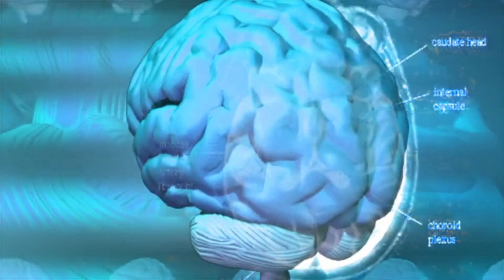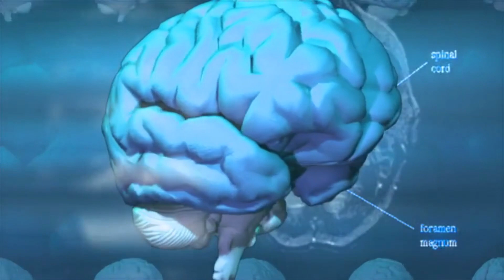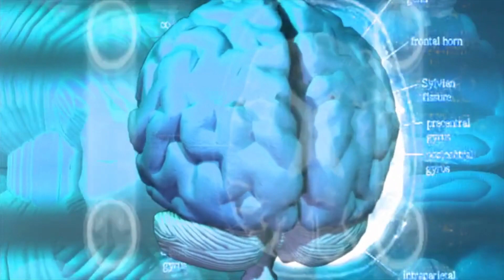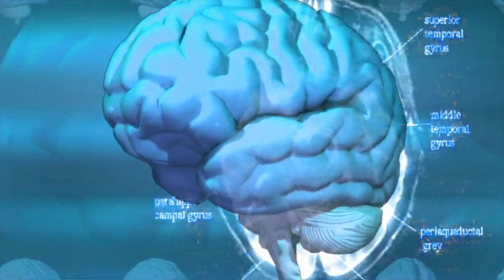Alpha Wave Brain Massage, Proven Healing Sound Wave, 100% Effective, Emotional And Physical Healing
🍀 Music to relax, meditate, study, read, massage, spa or sleep. This music is perfect for combating anxiety, stress or insomnia as it facilitates relaxation and helps us eliminate bad vibrations. They can also use this music as a background for guided meditation classes or relaxations to sleep.
Welcome to a new direct of relaxing music on the Healing Melody channel. They can leave the video at a low volume and start doing any task such as studying, working, reading... or simply relaxing or sleeping soundly.

namaste

🎼 MISSION 🎵
Relaxation and Meditation.
Guided Meditations.
To study.
Yoga sessions, reiki, spa, massages...
Do chores.
Wellness.

 - On our channel you can find relaxing music for: sleeping, meditation, yoga, zen, spa, massages, studying and concentrating...